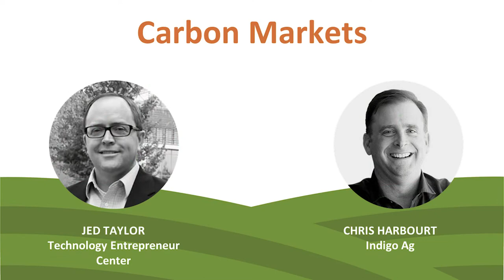AgTech Summit 2022 - Ag Sector's Role in Carbon Markets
Chris Harbourt, Chief Strategy Officer at Indigo Ag, talks about the agriculture sector’s role in the carbon markets at the 2022 AgTech Innovation Summit. The talk is moderated by Jed Taylor, Executive Director at the Technology Entrepreneur Center.